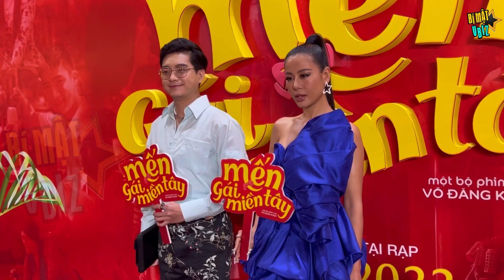LÊ GIANG, ĐẠI NGHĨA, KHẢ NHƯ, NAM THƯ đến chúc mừng VÕ ĐĂNG KHOA ra mắt phim Mến Gái Miền Tây